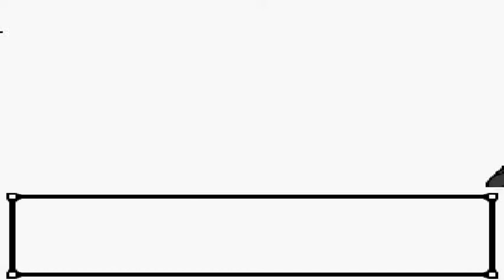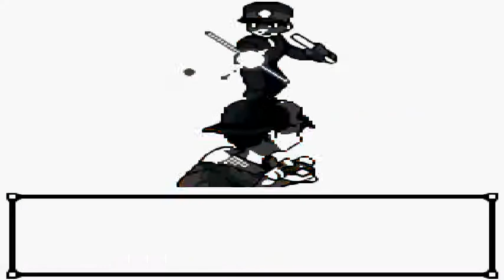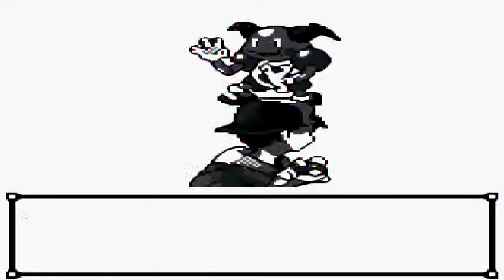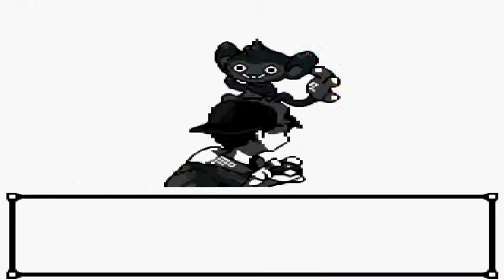Pokemon Silver Randomizer part 4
I hate this gym!